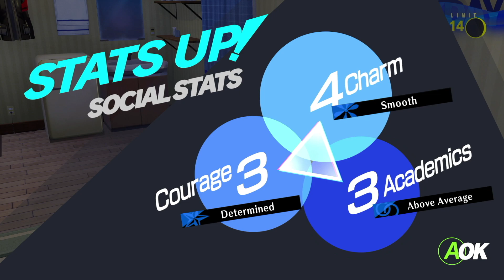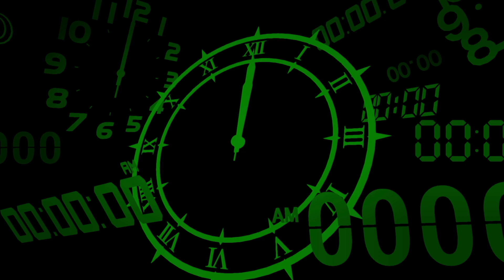Persona 3 Reload Part 27: Aigis Battle Mode.